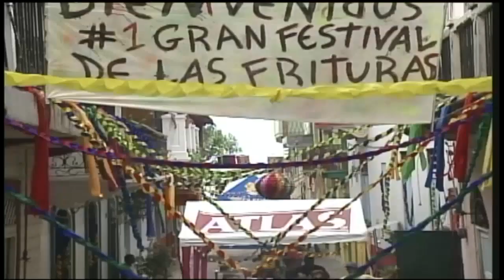Cómo Casar a Chente - Capítulo 55